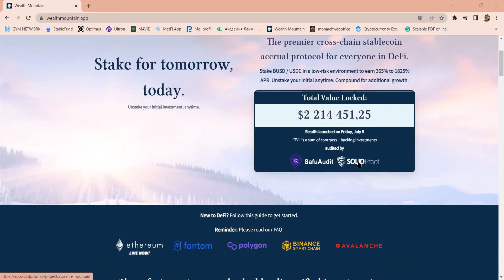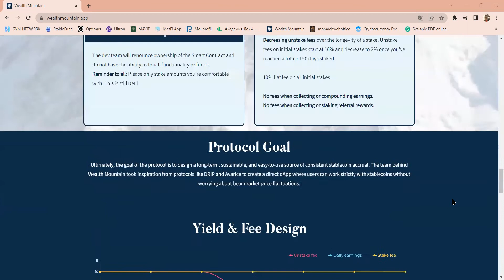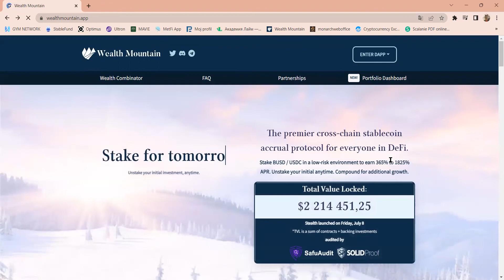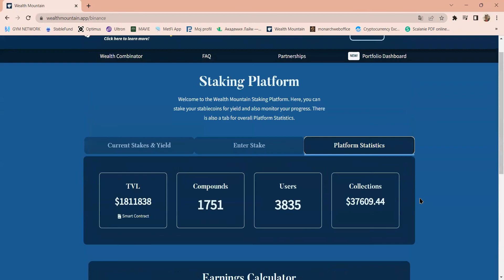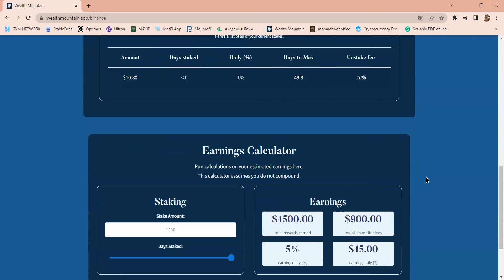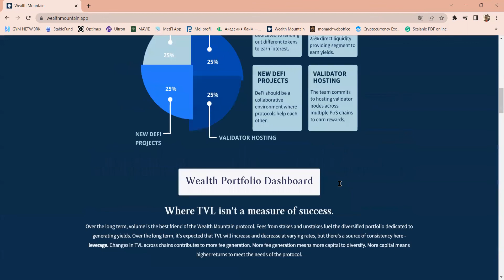Wealth Mountain Połączenie ROI DAPP + STAKING PROTOCOL Depozyt wypłacasz kiedy chcesz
kontakt Telegram :  @Seba_79          PiotrRze1974